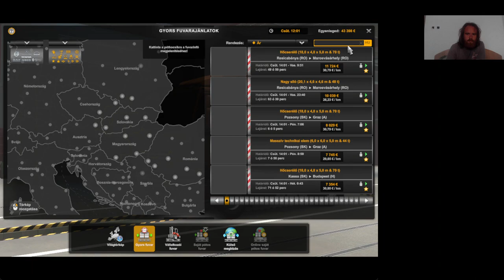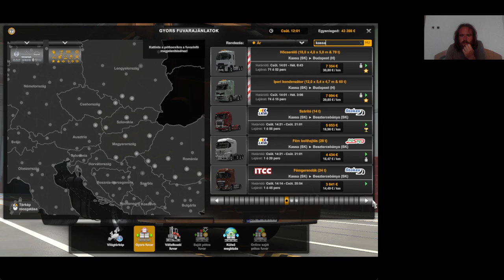Euro Truck Simulator 2 végigjátszás #23